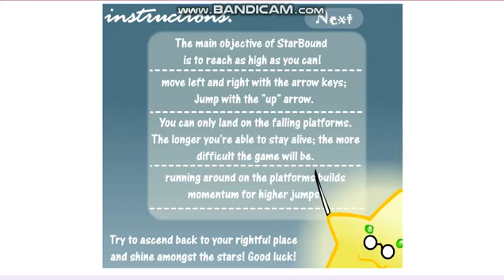Starbound - Old Flash Kids Games